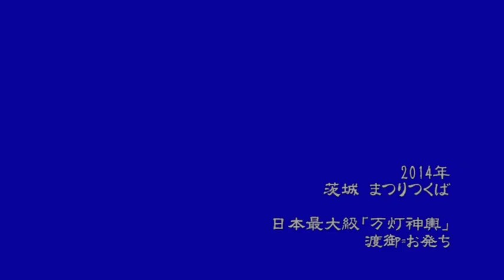2014年 茨城・まつりつくば【大迫力】日本最大級「万灯神輿」渡御=お発ち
まつり巡行記‹申›2014年8月31日  茨城県つくば市学園都市
日本一つくば大万灯神輿（つくば神輿連合）をはじめ、山車・ねぶた・お囃子等が東大通り～西大通り間をパレードされました。　万灯神輿：高さ７．６Ｍ　幅２．８Ｍ　重さ５トン　提灯の数１４６本
今年の‹まつりつくば›は，「わたしたちのふるさと，まつりつくば。」をキャッチフレーズに，歴史・科学・様な文化の融合により，つくばにいながら「ふるさと」を感じることができる，つくばらしいまつりとして開催しました。